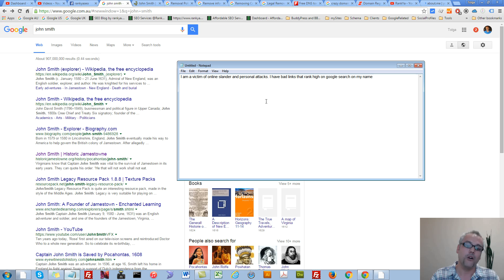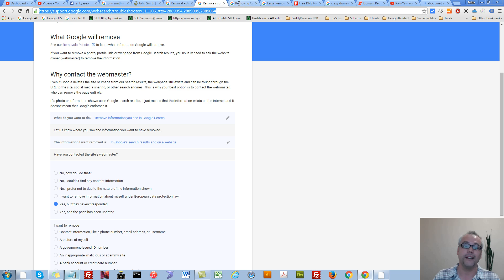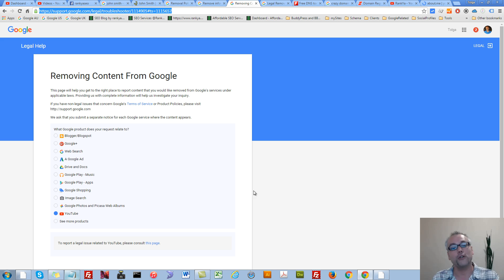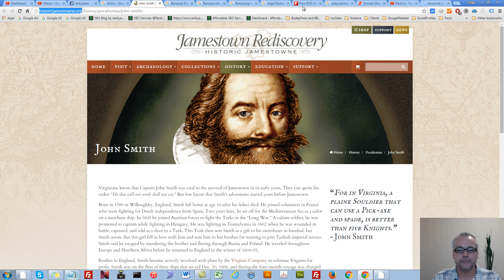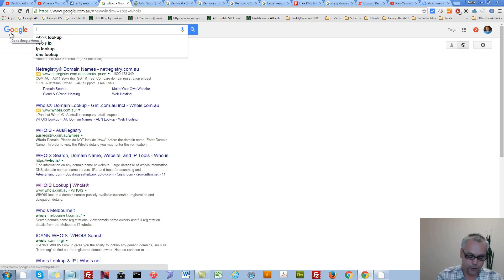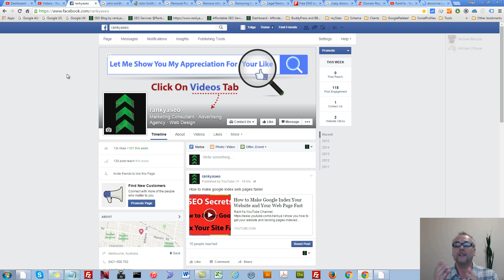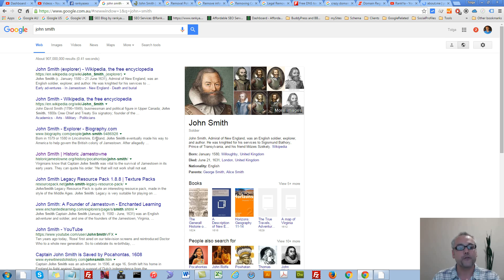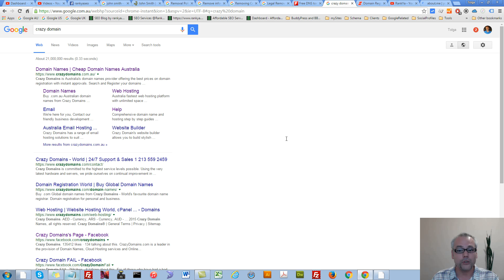How to Remove Your Name from Google Search Results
How To Remove Your Name from Google Search video will highlight options for removing your name from Google search results.

This video also contains insights for creating your own profiles so that you can get your name show up higher in Google search results instead of the negative reviews.

EU Privacy Removal (for EU Citizens only)
Personal Information Removal Request Form

Removing Content from Google by Reporting Content Found in Google products

Are you harassed by someone, or someone has provided bad reviews for your business, or even if you are being bullied on internet, this video details options Google makes available for you to eliminate and get rid of negative details about you.